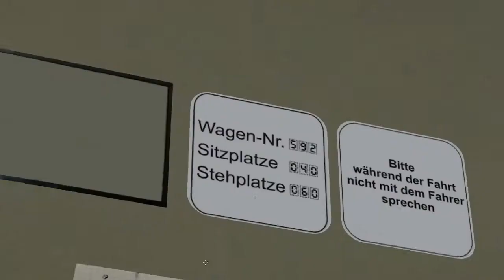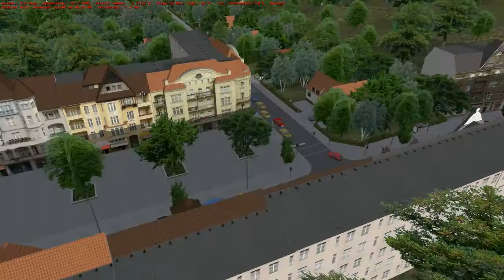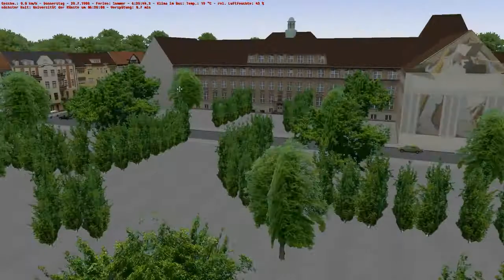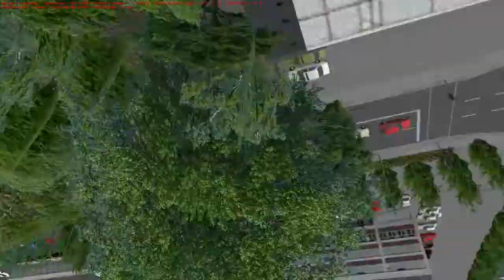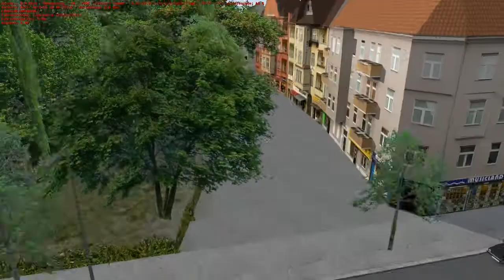Let's Play Omsi #001 [DE/HD] - Special - Meine Map Schulzendorf V.095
▼ Beschreibung aufklappen!!! ▼

Herzlich Willkommen zum Part #001 des Let's Play Omsi.
Wir fahren heute die Linie 54 von der Nikolaskirche zum Busbahnhof auf der Map Schulzendorf, die ich selbst erstellt habe. Eingesetzt wird der MAN NL202. Alle weiteren Info's im Omsi-Forum.